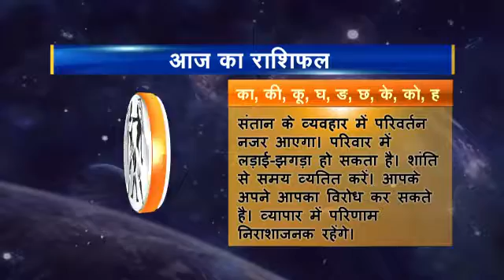Rashifal hindi 03 Mithun 25 11 2016